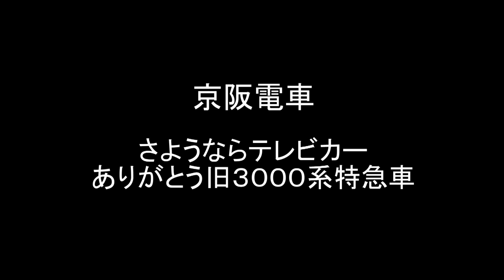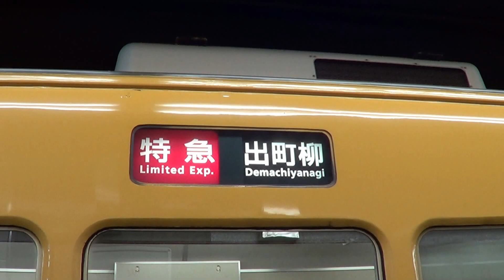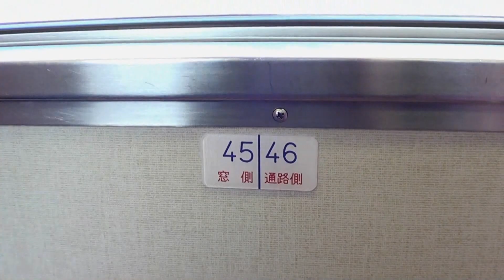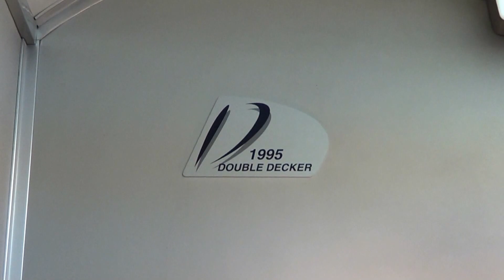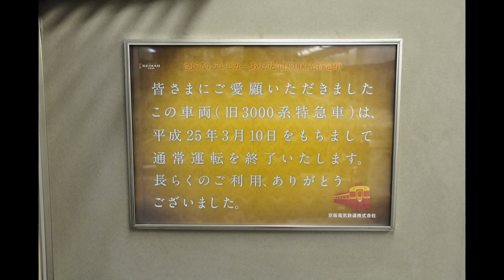【京阪】さようならテレビカー ありがとう旧3000系特急車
2013年3月31日付けで引退をする旧３０００系特急車(テレビカー)を６ヶ月間かけて撮り続けました。素人撮影、編集ですのでお見苦しいシーンがあります。